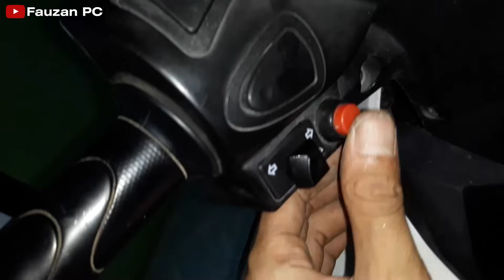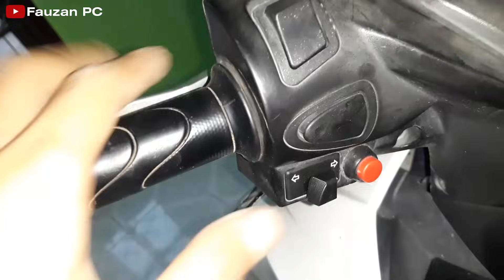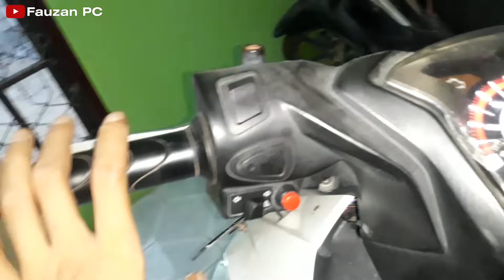Pasang Saklar Sein dan Hazard Khusus Honda Beat FI Tanpa Potong Kabel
Saklar sein hazard ini saya beli di sebuah toko online dengan harga 19ribu, di link berikut :

(apabila stok habis, atau iklan sudah tidak aktif, beritahu saya, saya akan mencari barang yang sama, namun harga bisa sedikit berbeda)

Catatan :
- harga dapat berubah-ubah.

Saklar sein hazard ini saya pasang di honda beat fi, dan saklar yang saya pasangkan ini memang di khususkan untuk motor honda beat fi, untuk motor lain saya tidak tahu ada apa tidaknya, jadi jangan menanyakan untuk motor ini atau itu.
Pemasangan mudah, cukup lepas socket saklar sein lama, lalu lepas saklar sein lama, dan pasang saklar sein hazard ini, dan bentuknya sesuai, juga pnp tanpa potong kabel, tinggal pasang dan gunakan.
Dan wajib apabila memasang hazard di motor, atau menggunakan saklar sein hazard, harus mengganti flasher sein standar, dengan flasher sein led, seperti merk CR7 , CRV , Spetrum dan lainnya, asal bisa menyalakan LED dan ada setelan kedip di flasher seinnya.
Saklar sein hazard seperti ini banyak terjual di toko online, juga ada terjual di toko aksesories motor.
Untuk lebih jelasnya, silahkan simak videonya.

aksesories
aksesoris
aksesories motor
aksesoris motor
honda beat fi
honda beat
honda
beat fi
beat
pasang hazard
pasang hazar
cara pasang hazard
cara pasang hazar
pasang saklar hazard
pasang saklar hazar
cara pasang saklar hazard
cara pasang saklar hazar
tutorial pasang hazard
tutorial pasang hazar
tutorial cara pasang hazard
tutorial cara pasang hazar
tutorial pasang saklar hazard
tutorial pasang saklar hazar
tutorial cara pasang saklar hazard
tutorial cara pasang saklar hazar
pasang hazard motor
pasang hazar motor
cara pasang hazard motor
cara pasang hazar motor
pasang saklar hazard motor
pasang saklar hazar motor
cara pasang saklar hazard motor
cara pasang saklar hazar motor
tutorial pasang hazard motor
tutorial pasang hazar motor
tutorial cara pasang hazard motor
tutorial cara pasang hazar motor
tutorial pasang saklar hazard motor
tutorial pasang saklar hazar motor
tutorial cara pasang saklar hazard motor
tutorial cara pasang saklar hazar motor